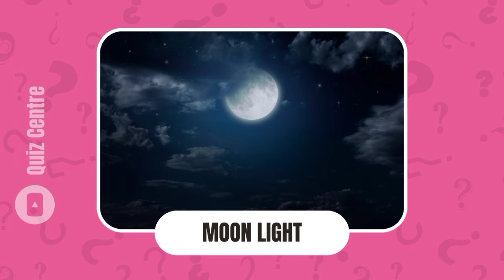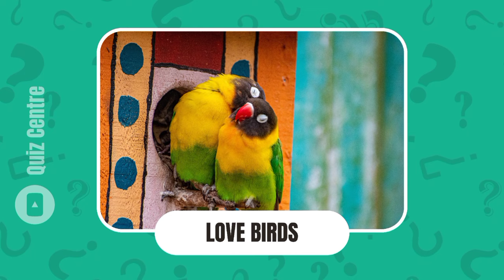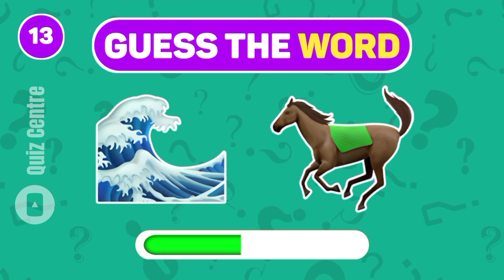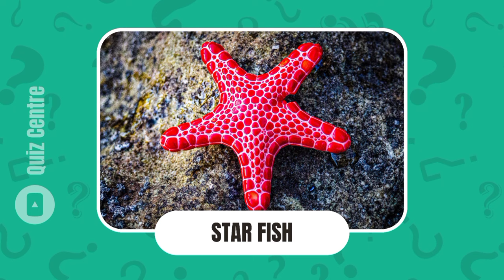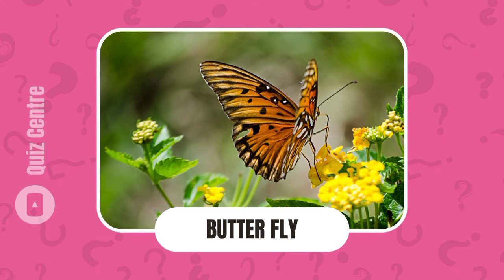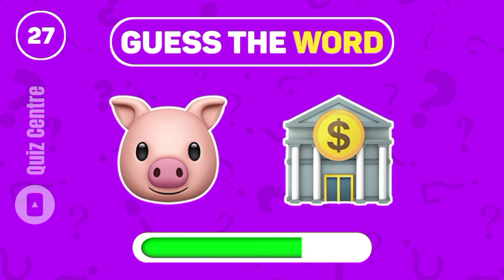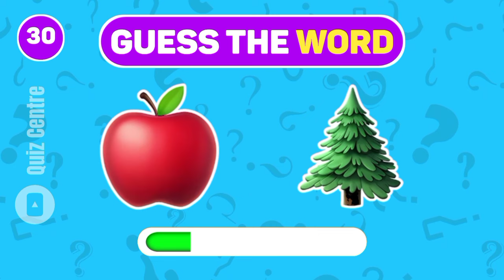Guess the Word by the Emoji | Emoji Quiz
"Guess the Word by the Emoji's Challenge! 😃🤔 | Fun Emoji Puzzles"

Welcome to our exciting Emoji Challenge! Can you decipher the words hidden behind these playful emojis? 🤔🔍 Test your emoji decoding skills in this fun and entertaining game. It's a perfect mix of fun and brain exercise that you won't want to miss. 🧠💡

In this video, we'll present a series of emoji puzzles that will challenge your word-guessing abilities. Don't worry; we'll give you hints along the way to help you crack the code! 🕵️‍♂️💬

Get ready for an emoji-filled adventure! Let's have a blast with some emoji fun! 😄🔤🧩